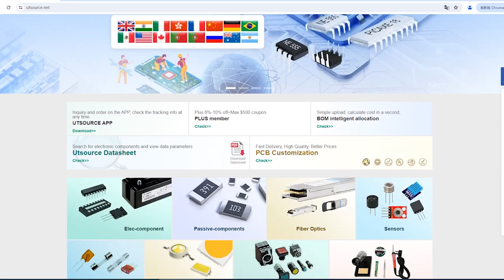BTS134D electronic component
Power Switch Type:Low Side Switch
Brand:Infineon Technologies AG
DateCode:04+
Package / Case:TO-252
Switch On Resistance:50mΩ
Number of Outputs:1
Voltage:42V
Current:3.5A
Mounting Type:Surface Mount
Package Type:TO-252
Pin Count:3
Dimensions:6.5 x 6.22 x 2.3mm